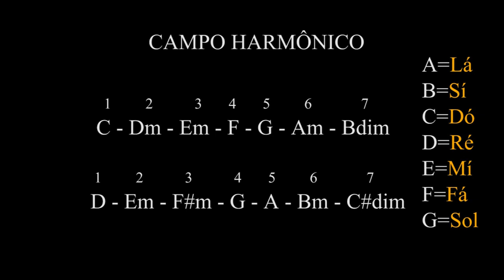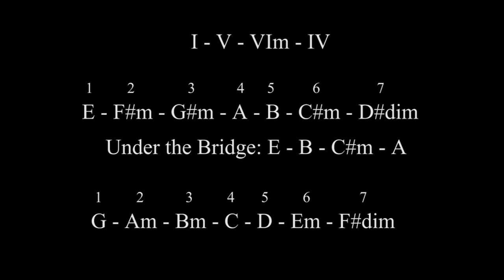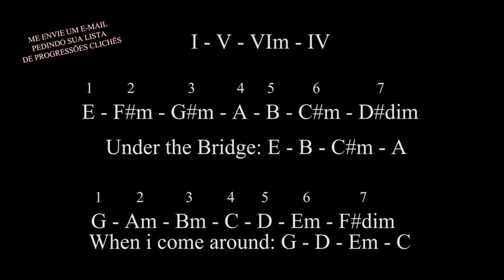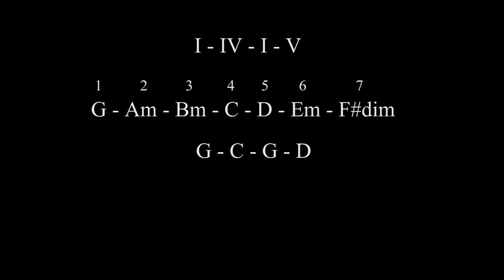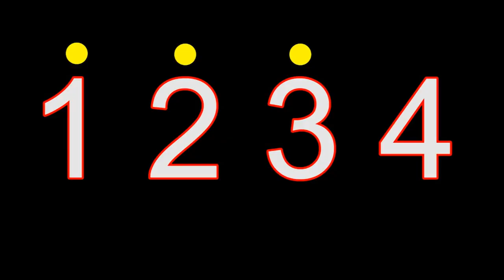O passo a passo completo que todo iniciante de violão e guitarra deveria saber - Meio Musical